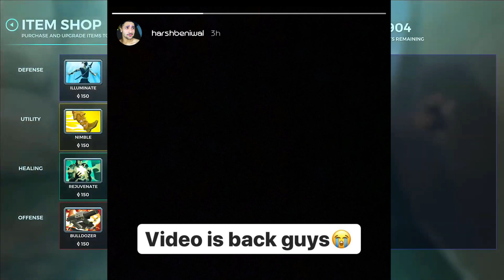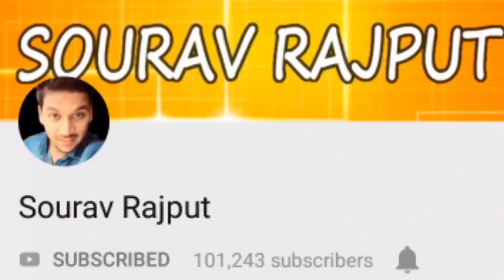BEST NEWS CHANNEL, PINKMAN || SOURAV RAJPUT